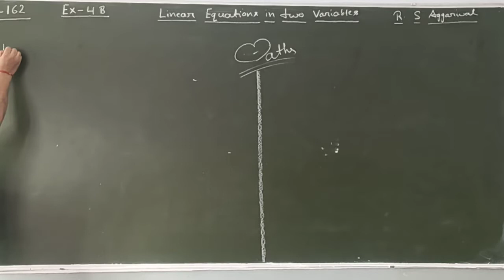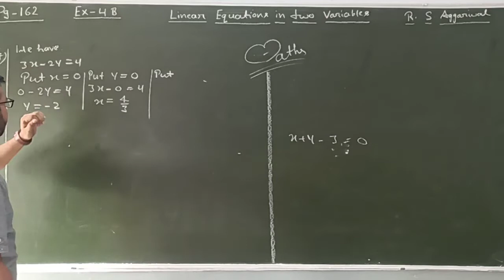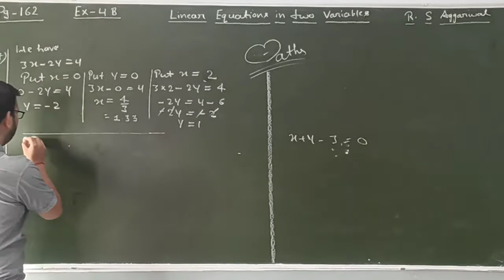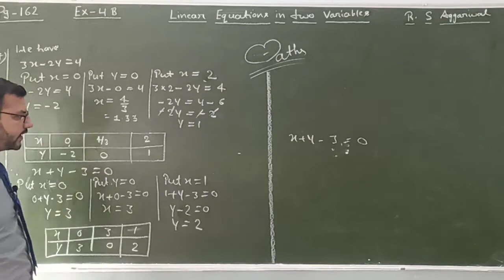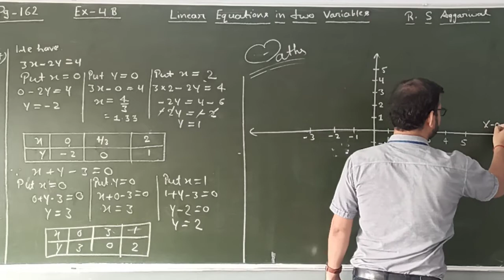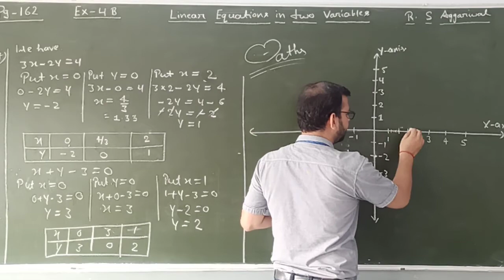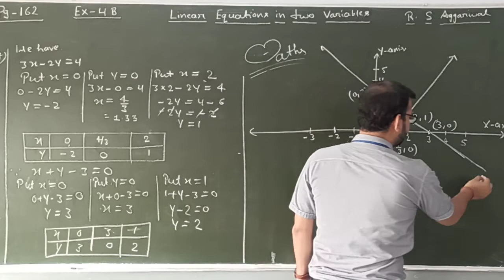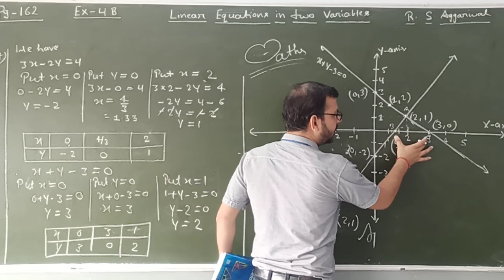Class 9th ll Linear equation in two variables ll Part 5 ll